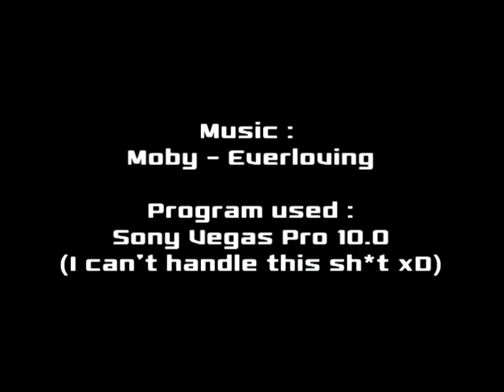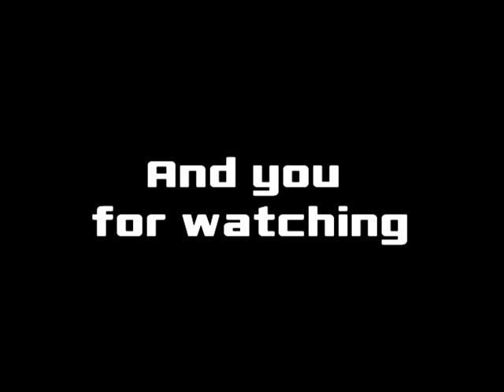A.V.A - [TPG-1] by B0rnT0BeWild .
Frag movie (Not awesome, but it's my first time on SVP 10, i'll try to do better ;))

TPG mods : Dmg barrel

I hate High-powered scope, it scopes way too much for me. :)